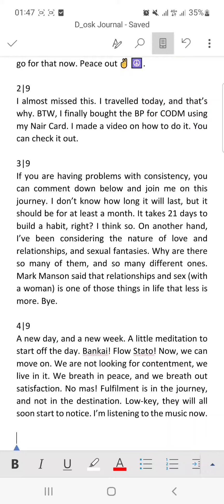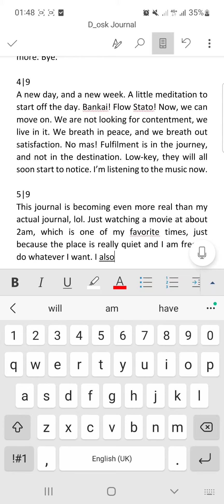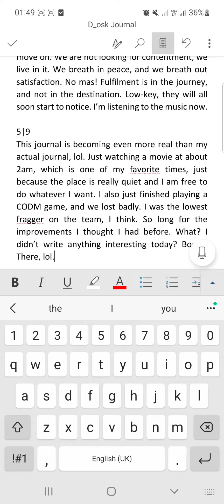Journal (5|9). 2am thoughts.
Parker is so sus, he's mus.